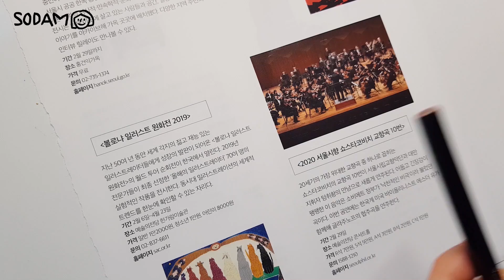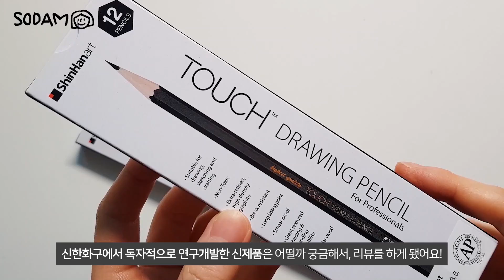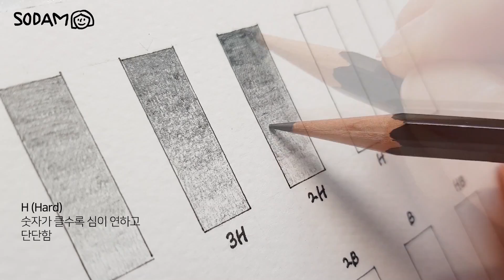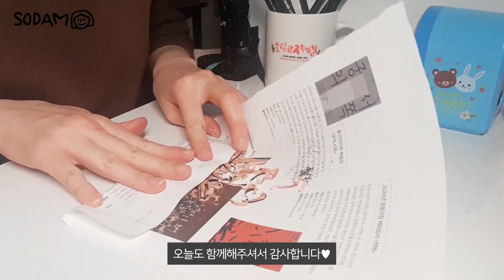[리뷰] 연필 그림 w/신한 TOUCH 드로잉펜슬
* 이 영상은 신한화구로부터 제품을 제공받아 제작되었습니다.

소담한작업실
[소소하고 담백하게 일상을 그립니다]